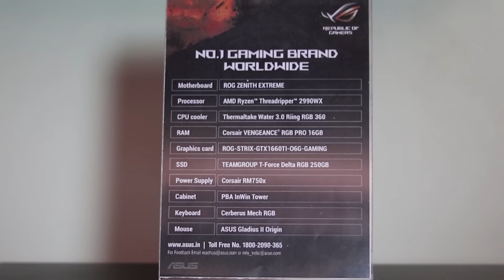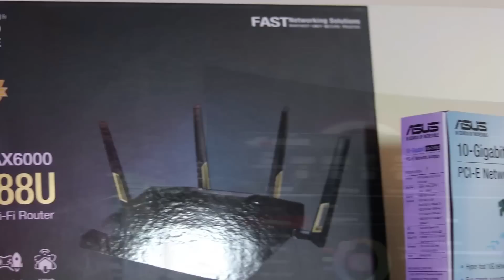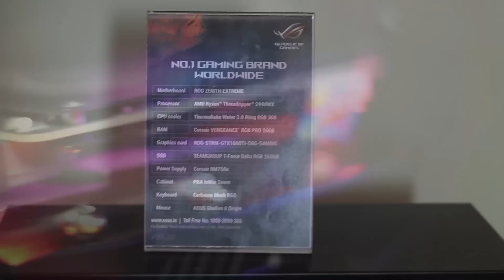Asus India Launch Event 2019 ft. Alt Trigger *Face Reveal*